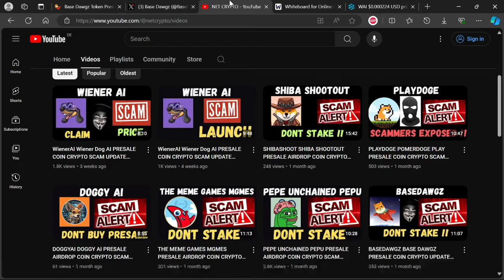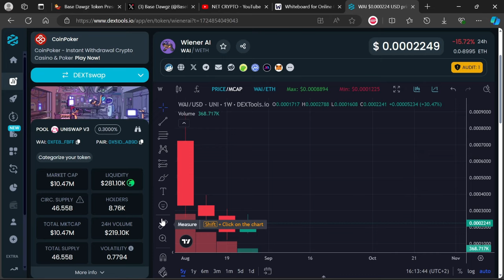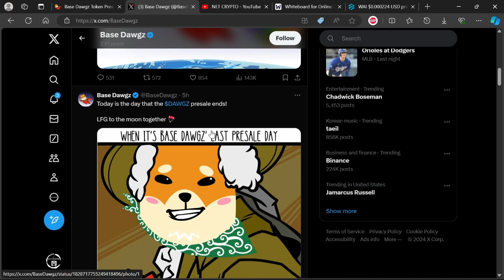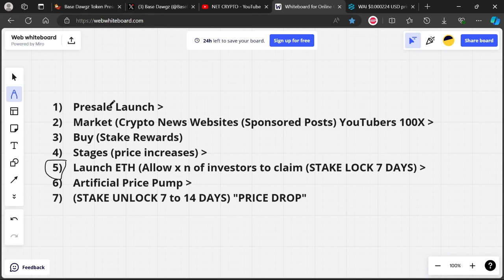BASEDAWGZ BASE DAWGZ PRESALE COIN CRYPTO UPDATE NEWS INFORMATION DOGEVERSE CLAIM LISTING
🚨Invest in your game by getting the ✨Hardcover Big Brain Crypto Eagle Log✨ Book on Amazon🚨